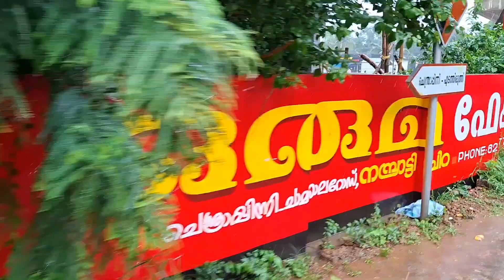ഓട്ടോയിലൂടെ ഒരു യാത്ര |Travel vlog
Family vlog travel travellife travelvlog # Daily vlog